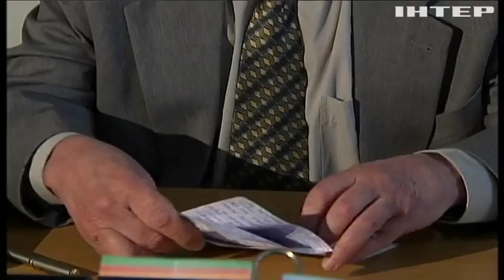Ушел из жизни известный украинский ученый и философ Мирослав Попович